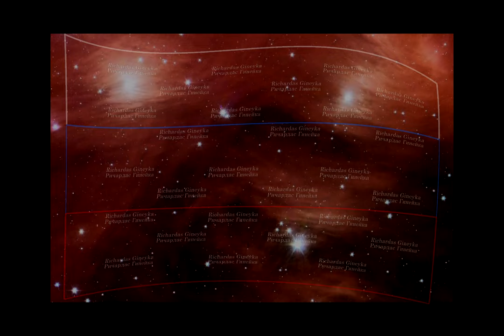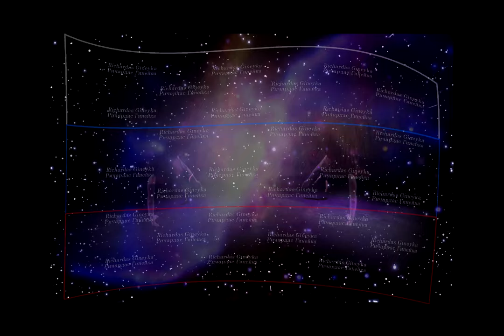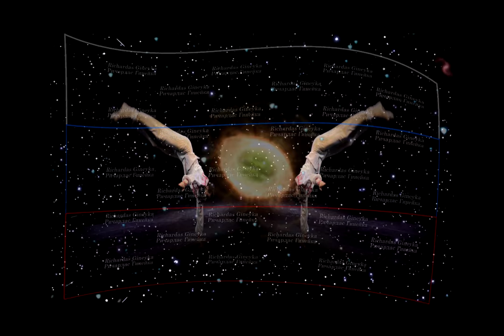Воронежская плясовая "У нашей Кати" 3D video & audio CIMC China International Media Corporation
presents film Richardas Gineyka 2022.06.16                                                                                                                                                                                                                                                                                                                      CIMC 中国国际传媒集团有限公司呈献电影《理查兹几内亚》                                                                                                                                                                                                                                                                                                                                                                                                                                                                               沃羅涅日舞蹈“在我們的卡蒂亞”                                                                                                                                                       Voronezh dance "At our Katya" 09.19